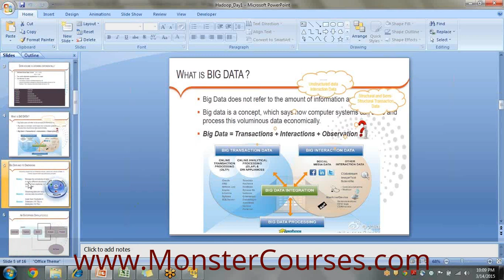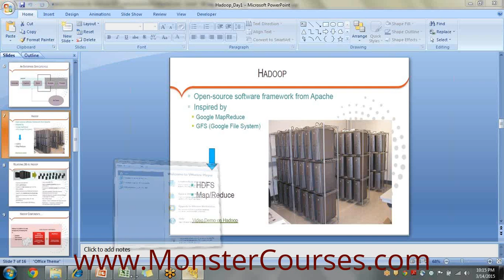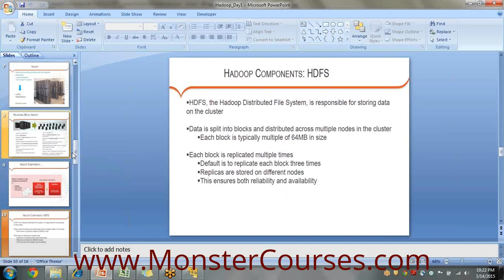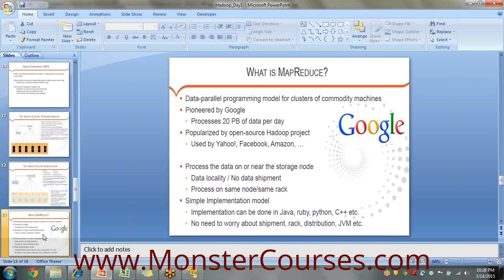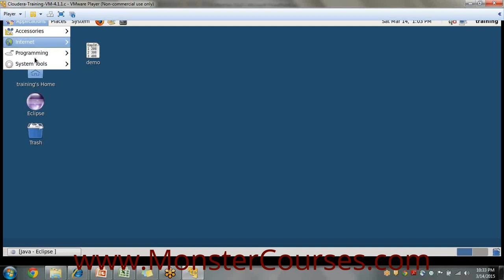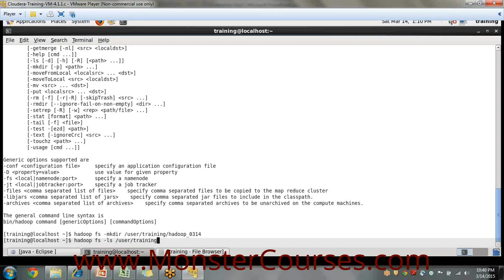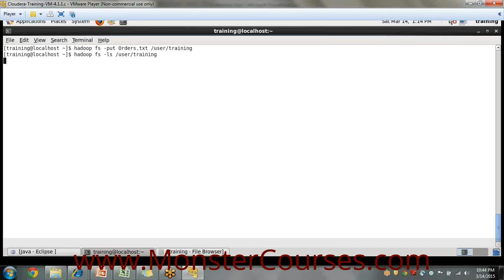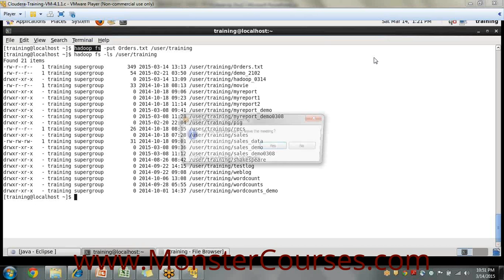Hadoop Online Training | Bigdata Hadoop Videos | Hadoop Demo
MonsterCourses  offering best IT Online Training classes by real time working experienced expert on exclusive latest version with hands on online training, Monstercourses.com is a Global Interactive Learning Portal started by proven IT Experts with an aim to
provide Quality Online Training in SAP/ORACLE/DATAWAREHOUSING/Microsoft/Testing / Hyperion/ Bigdata Hadoop Modules and in other tools.

for Hadoop Online Training course outline